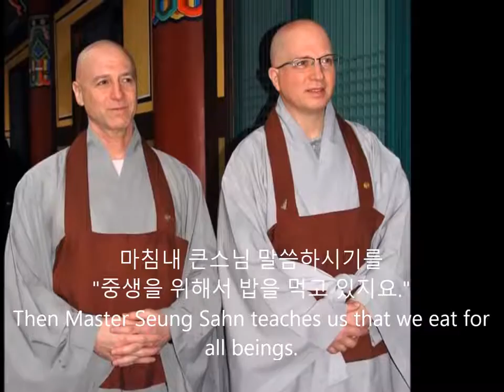Memorial film for Zen Master Dae Jin 대진선사 추모영상 2016